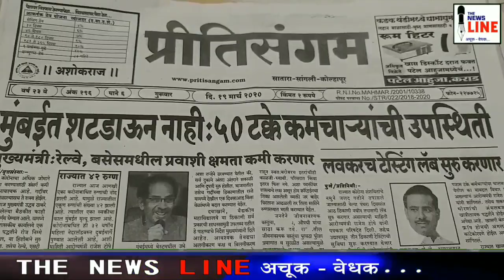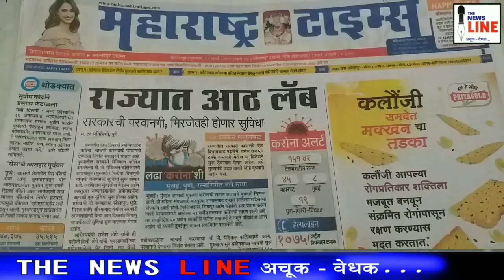माध्यमांची 'कोरोना' जागरणाची जबाबदारीची भूमिका..